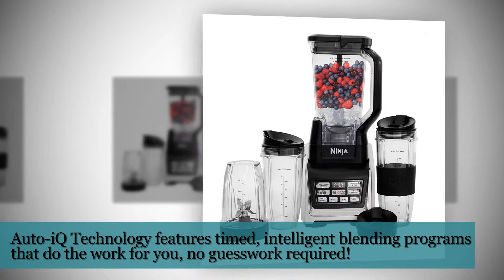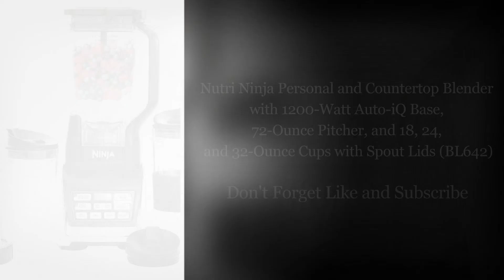Nutri Ninja Personal and Countertop Blender with 1200-Watt Auto-iQ Base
Nutri Ninja Personal and Countertop Blender with 1200-Watt Auto-iQ Base, 72-Ounce Pitcher, and 18, 24, and 32-Ounce Cups with Spout Lids (BL642),For complete product details,

The Nutri Ninja | Ninja Blender Duo with Auto-iQ has 1200 watts of professional power and performance. The XL 72 oz. (64 oz. max liquid capacity) Pitcher features Total Crushing Technology to crush through ice and frozen ingredients in seconds to create creamy frozen drinks. The Nutri Ninja Blade Assembly pulverizes whole fruits and vegetables for Nutrient & Vitamin Extraction (extract a drink containing vitamins and nutrients from whole fruits and vegetables). Blend personalized smoothies and juices directly in the Nutri Ninja Cup, attach the lid, and enjoy on the go.